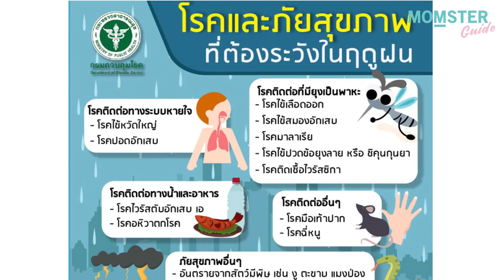3 ไอเท็มสุดปัง!! ปกป้องลูกจากยุงร้าย | MOMSTER GUIDE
หน้าฝนเย็นฉ่ำที่มาพร้อมโรคจากเจ้ายุงร้าย แม่ๆ ต้องมีไอเท็มดีๆ ไว้ปกป้องลูกแล้วละค่ะ คลิปนี้มี 3 ไอเท็มจาก LittleBearOrganics มาแนะนำ จึ้งงง!!! มากค่ะแม่

ตามไปจัด Little Bear Organics กันได้ที่

แม่ๆ อยากให้ "MOMSTER GUIDE" แนะนำผลิตภัณฑ์ตัวไหน คอมเมนต์กันมาได้เลยนะค๊าา